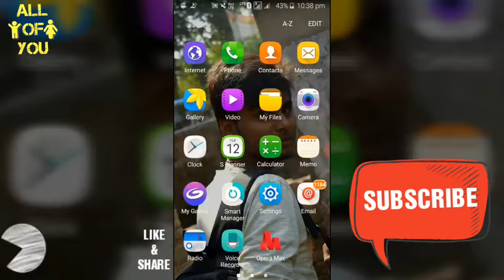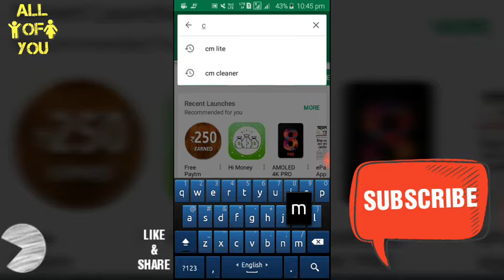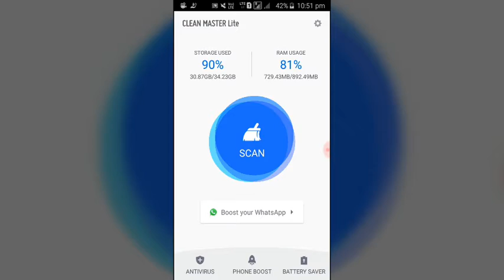Mobile Hang Solution | মোবাইল ফোন কে এখন ই হ্যাংগ থেকে মুক্তি দিন এই সহজ পদ্ধতি । Technical Pagol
Mobile Hang Solution || 2017 ||আপনার মোবাইল ফোন কে এখন ই হ্যাংগ থেকে মুক্তি দিন এই সহজ প্রক্রিয়ায়।।

Follow Instagram page : technicalpagol
Like Facebook Page : technicalpagol